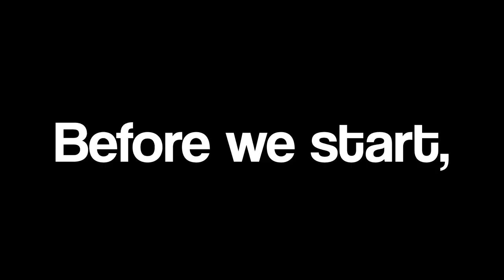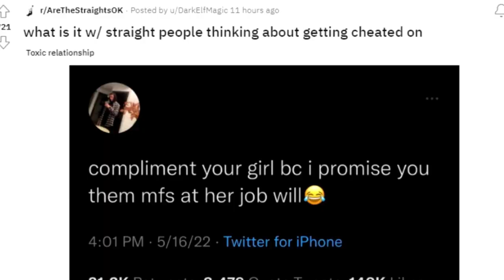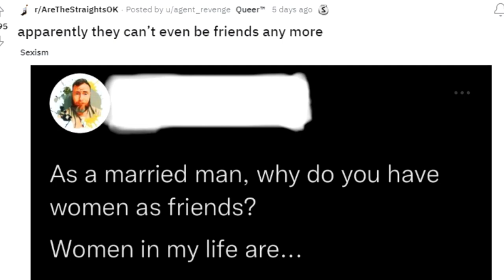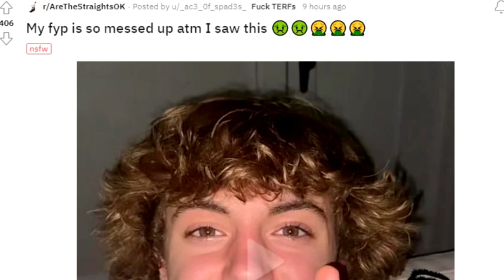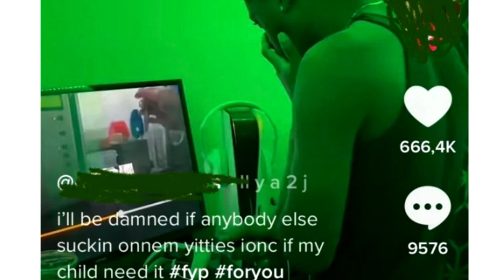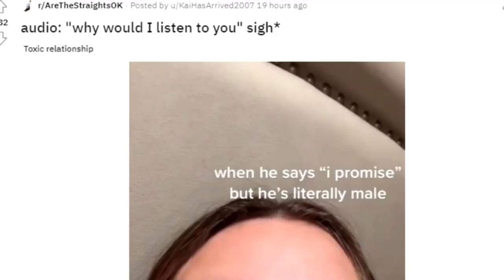Is this True?! | r/AreTheStraightsOK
Are the straights ok? today we look at some gen z memes on r/arethestraightsok